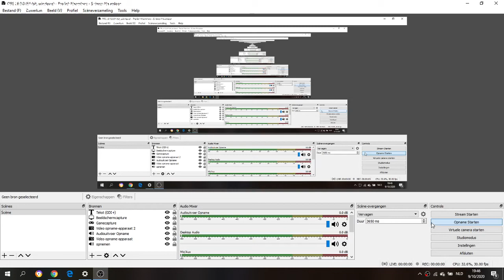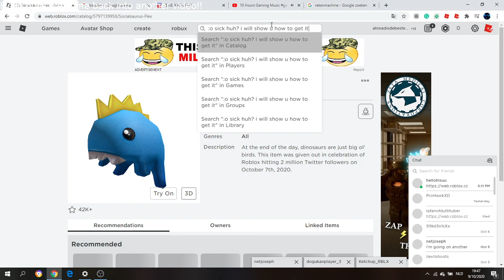how to *GET* The Socialsaurus Flex dino Hat!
This is how to get it!